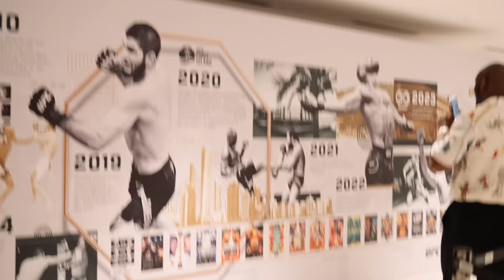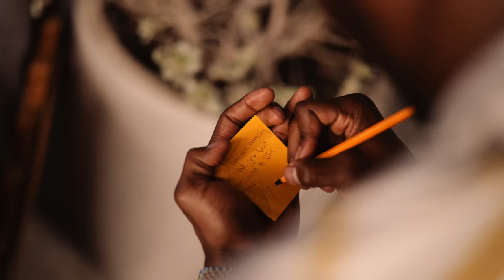An Evening with Andrew Schulz & Justin Gaethje in Abu Dhabi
This is the official YouTube Channel for the current UFC Welterweight Champion, Kamaru Usman. This channel will feature exclusive content only seen here and will feature documentary episodes, vlogs, Q&A's and interviews.